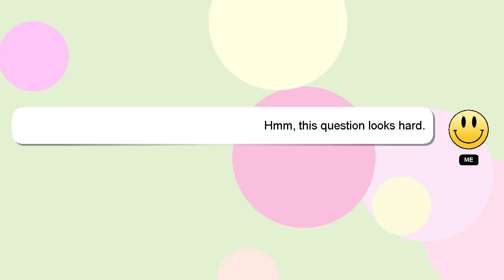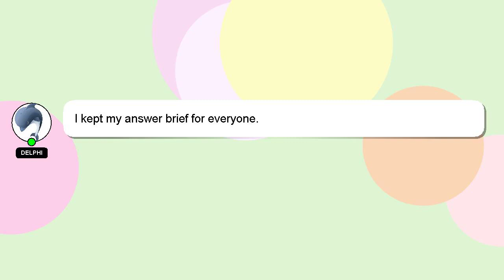How to fulfill driving licence online?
A brief introduction of myself, Hi, my name is Delphi, nice to meet you. I am happy to help you with your questions. - How to fulfill driving licence online?

A 'heart' from me will be given as a sign of appreciation for your answer.

*2 What we are experimenting :*